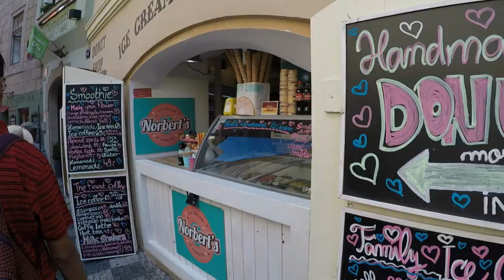Prague Castle, Charles Bridge, Old Town Square , the Jewish Quarter, Prague ,Czech Republic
Prague is the capital and largest city in the Czech Republic.Prague is home to a number of well-known cultural attractions. Main attractions include Prague Castle, Charles Bridge, Old Town Square with the Prague astronomical clock, the Jewish Quarter, Petřín hill and Vyšehrad .